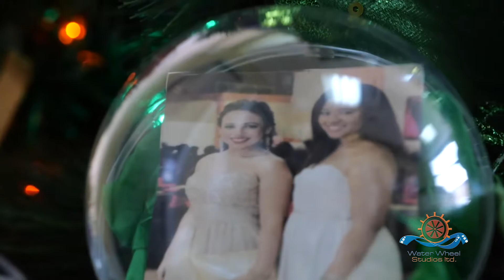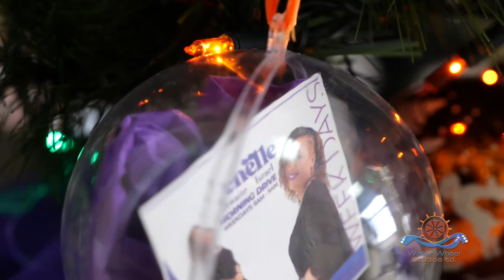RIP Samuel Dyer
One of His final recorded Performances, shot By waterwheel Studios Ltd. Samuel we Love you. Our condolences and prayers go out to his family and friends.
“Let us lift up your hands to your holy sanctuary and call on the lord”
Our nation has just lost another brilliant and rare treasure. Today we mourn the loss of locally and
internationally known Gospel Recording Artiste Samuel Dyer. Samuel was an artist, producer,
composer, and songwriter dedicated to his life in Christ. With the anointing of the holy spirit present
in his life, gifting him with a vocal and musical talent like no other, guaranteeing him the ability to
usher in the very presence of God, many refer to Samuel as a modern-day psalmist.
Samuel Dyer started singing at the tender age of five with his brother Eustace Dyer as the “The Dyer
Brothers’ and his first album released in 2004 is entitled “Spirit Arise”. However, just as the title
indicated, Samuel rose as an inspiration to everyone he has touched with his gift. His latest Album
“The Son” and his last major performance only a few weeks ago was at the event Christmas in De
Yard”. He will truly be missed.
Minister Samuel Dyer, A Husband, Father, Worship Leader, and Friend